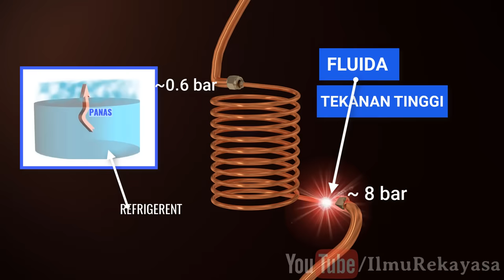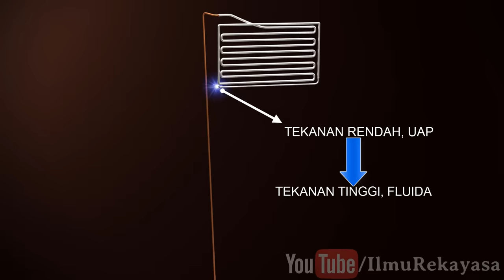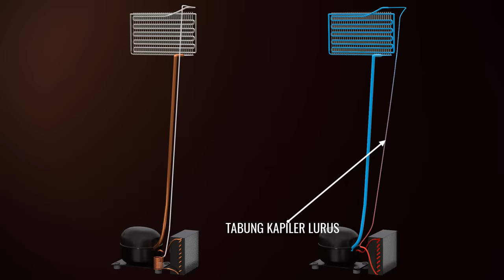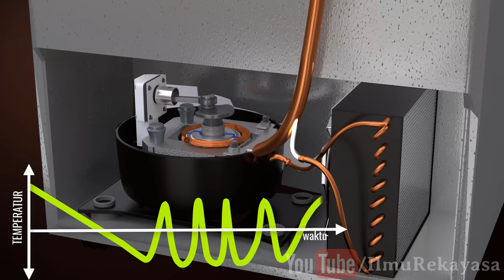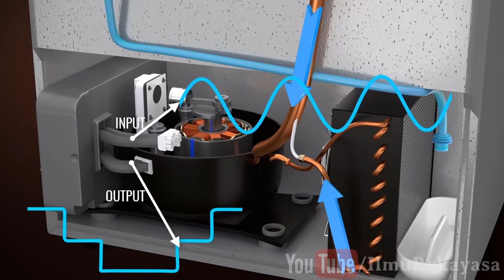Bagaimana cara kerja Kulkas?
Pernahkah Anda merasa penasaran tentang bagaimana cara kerja kulkas di rumah? Kulkas yang telah menjadi bagian integral disetiap rumah tangga tersebut bekerja berdasarkan beberapa prinsip ilmiah yang sederhana dan menarik. Video ini akan menguraikan pengoperasian lemari es modern yang dimulai dari model dasar kulkas bersamaan dengan rahasia di balik efisiensi energinya yang tinggi.

Teman-teman terkasih, menerjemahkan video teknik adalah urusan yang mahal. Mohon dukung kami di agar kami bisa menyulih suarakan semua video kami ke dalam bahasa Indonesia. Anda bisa melihat saluran bahasa Inggris asli kami di sini.